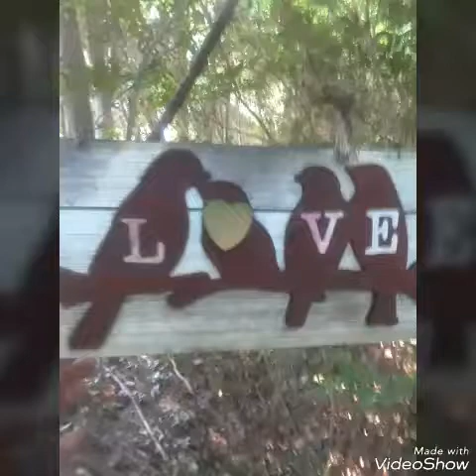Momma.......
You have only one treasure it.